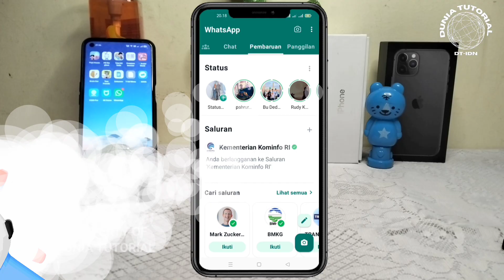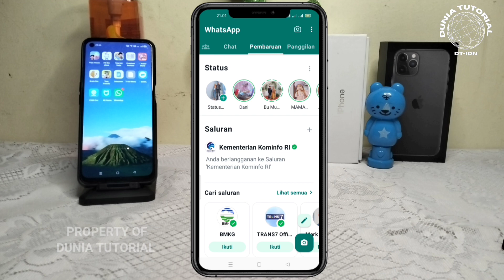Cara melihat status WhatsApp yang dibisukan